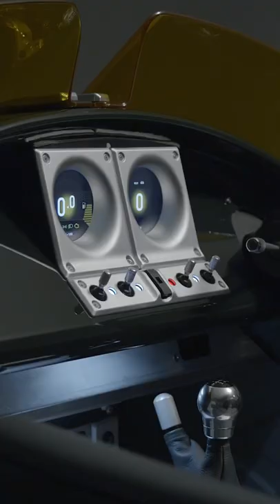Super 3, unlike anything else you’ve experience before